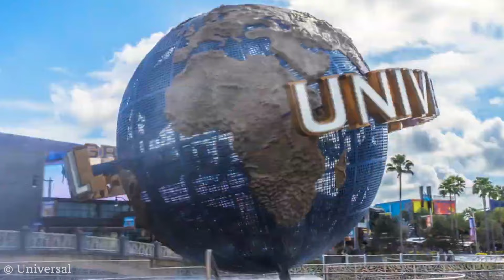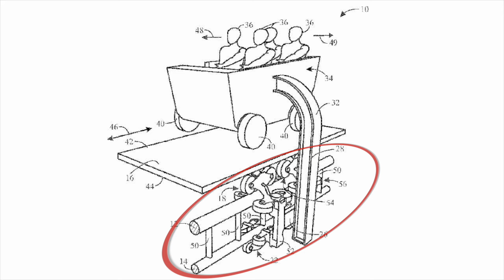Laissez-vous guider dans l'EXCEPTIONNEL Universal Epic Universe... 🌍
Mesdames, messieurs, coaster fan ou amateurs de sensations bonjour !
Dans cette vidéo, je serai votre guide afin de découvrir le nouveau parc d'Universal qui ouvrira en 2025... Epic Universe 🌍

Un parc exceptionnel qui va bouleverser le monde du divertissement 🤩

00:00 Intro
00:56 Contexte
02:17 Entrée + Celestial Park
07:28 How to train you Dragon - Isle of Berk
10:06 Wizarding World - Ministry of Magic
12:09 Dark Universe
14:49 Super Nintendo World
17:41 Les hôtels
19:21 Conclusion

Musiques 🎶 :
Atlantis Rage - Jimena Contreras (Bibliothèque Youtube)
Tea for Tat - Verified Picasso (Bibliothèque Youtube)
Helium - TrackTribe (Bibliothèque Youtube)
The Moon Drops - Nathan Moore (Bibliothèque Youtube)
When Gods Pontificate - Dan Bodan (Bibliothèque Youtube)
Black Mass - Brian Bolger (Bibliothèque Youtube)
Floating Also - Wiliam Rosati (Bibliothèque Youtube)
Josef Suk, Serenade, Op 6 - A Far Cry (Bibliothèque Youtube)
July - John Patitucci (Bibliothèque Youtube)